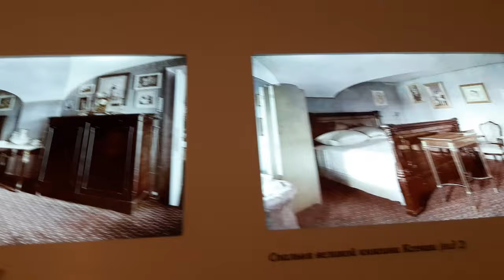Фото дворца в Гатчине